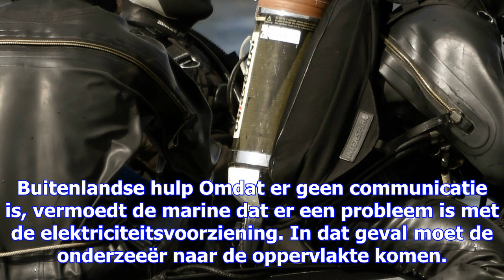Argentijnse onderzeeër vermist met tientallen mensen aan boord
De Argentijnse onderzeeër. Argentinië krijgt flink hulp bij het zoeken naar een onderzeeër. Sinds wo...